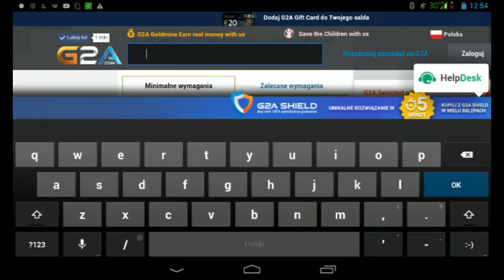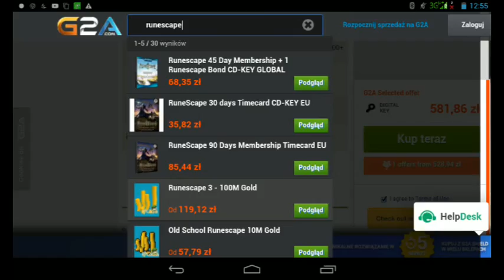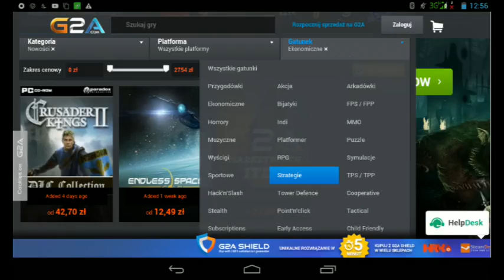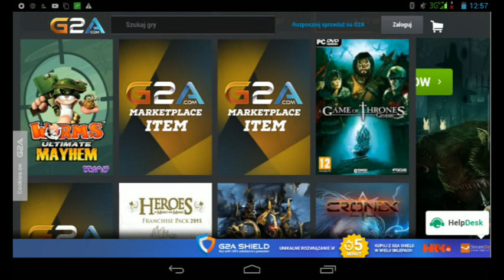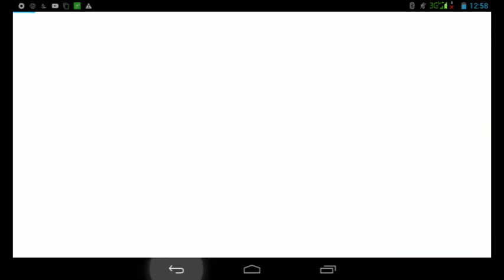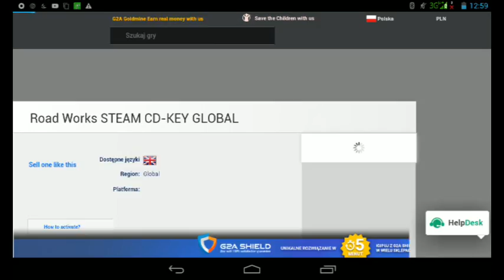Runescape-dark scape serwer-20 milion gold